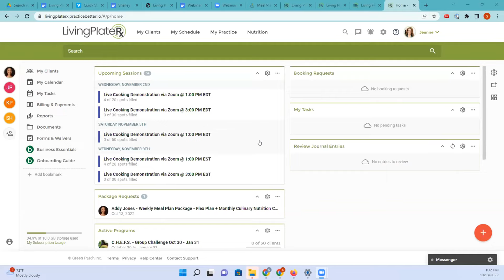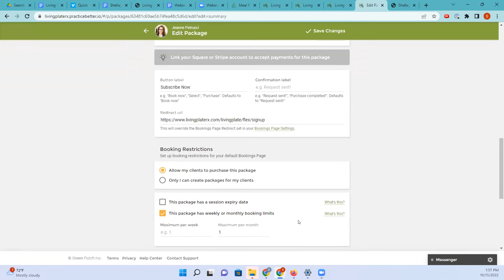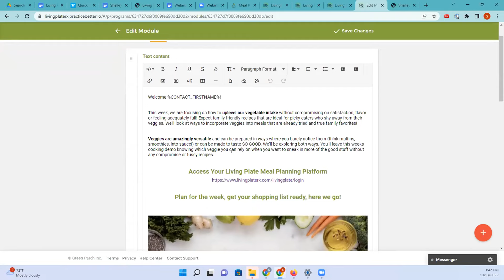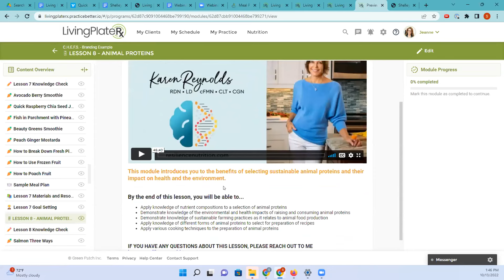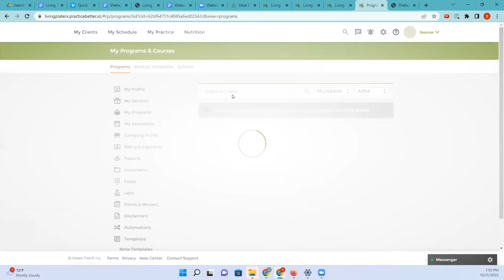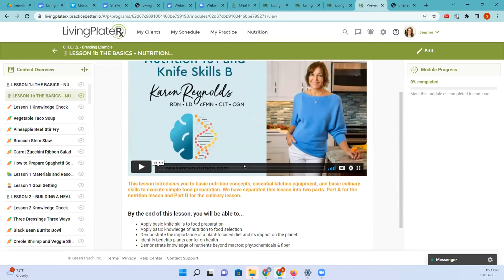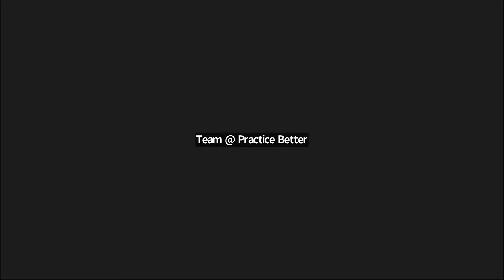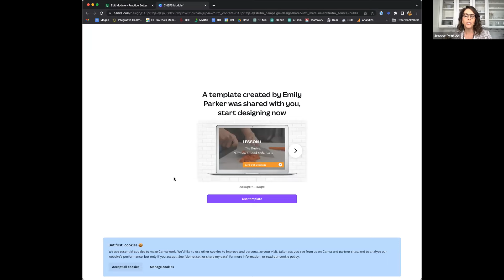Promoting Evidence-Based Courses & Meal Plans with Living Plate Rx and Practice Better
Shelley Myers from Practice Better, Jeanne Petrucci, Founder of Living Plate Rx, and Stephanie Hofhenke from String Marketing discussed how you can offer Evidence-Based Courses & Meal Plans to help grow your practice.

Topics we covered:
- Leveraging pre-built, white-labeled and branded courses in Practice Better to create a unique experience for your clients
- Adding meal plans to courses and offers to add value to your practice
- Creating a dynamic culinary nutrition experience with live events, cooking videos, and meal plans to present as a membership
- Building a culinary nutrition challenge to run with your clients

Contents of the video:
0:00 - 3:09  Webinar Introduction
3:10 -  6:03  Introductions -  Jeanne Petrucci and Stephanie Hofhenke
6:04 - 31:15   Jeanne & Stephanie presentation / discussion
31:16 - 51:35  Shelley’s Practice Better - LPRx Meal Plans  Demonstration
51:36 - 1:13:23  Q&A Session, Wrap Up

Information on Living Plate Rx Prime membership and access to courses and meal plans

If you need help branding your courses, String can help, check it out